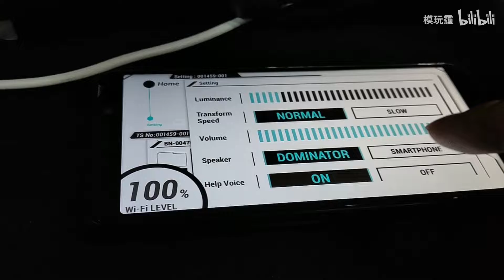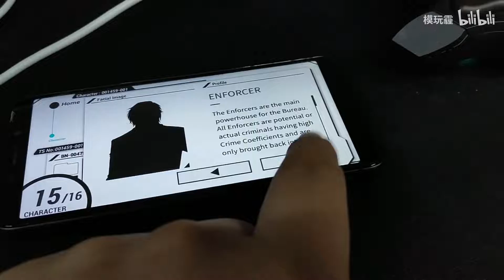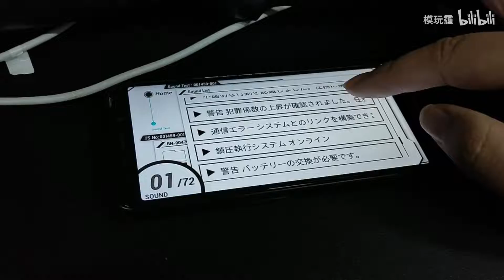1 能变形的炫酷黑科技枪！帅到没有朋友！dominator 心理测量者 支配者简单介绍。 高清 1080P